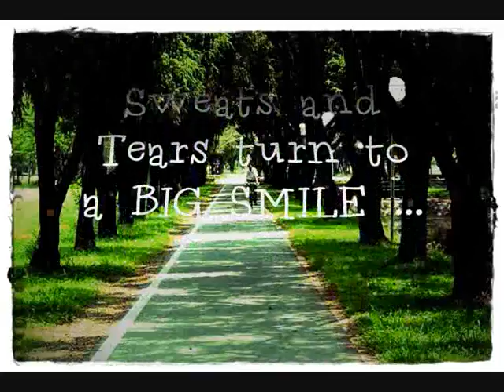chem_grad.wmv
Commencement rehearsal on July, 10, 2010
B.S. (Chemistry) Kasetsart University, Kamphaeng Saen Campus.